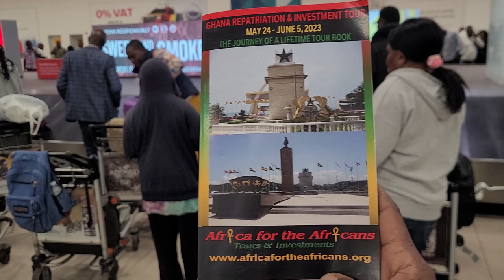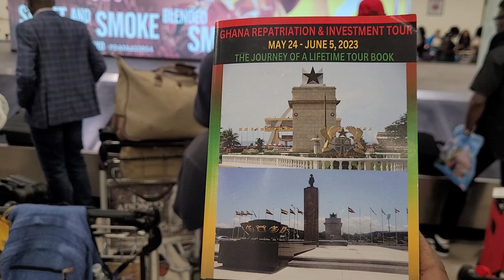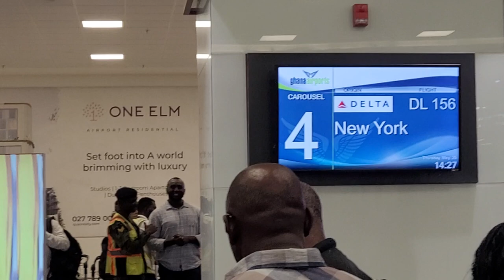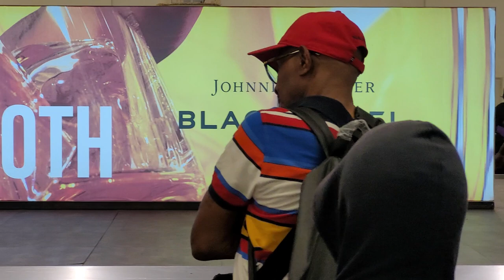Accra Airport in Baggae Claim Getting Ready for our 23rd Journey of a Lifetime in Ghana May 2023